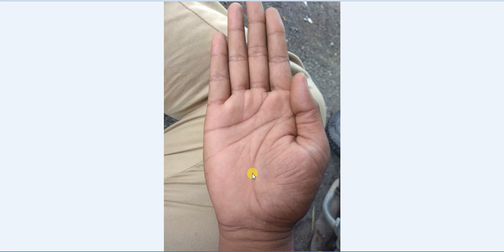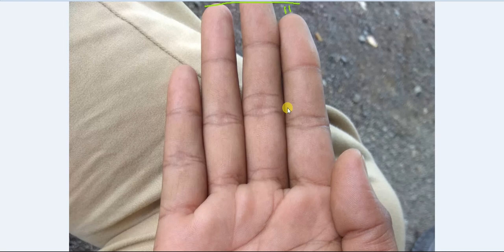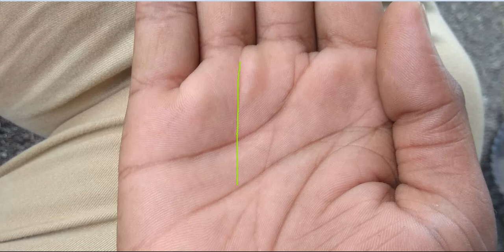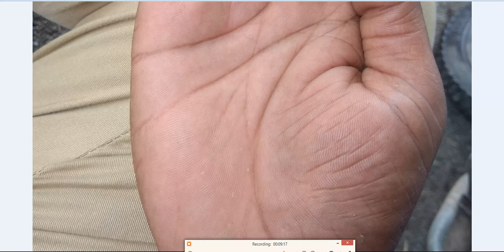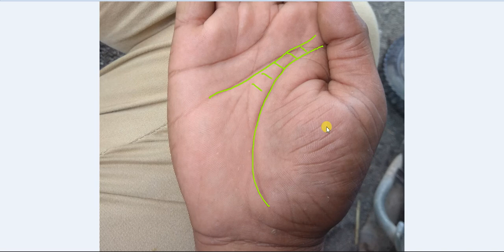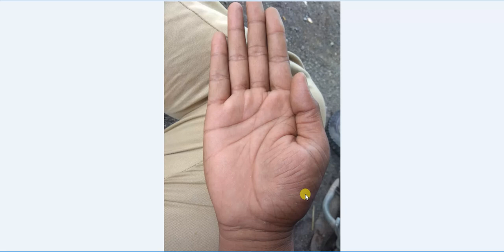Weakness In Health In Later Age